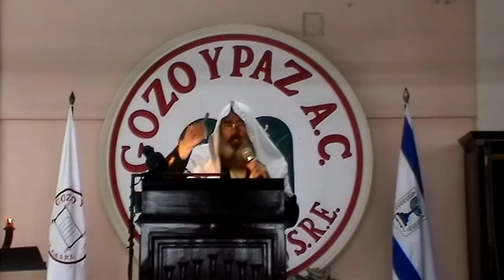Libro de Apocalipsis - Gisgalut (parte 9) por el Roeh Dr. Javier Palacios Celorio